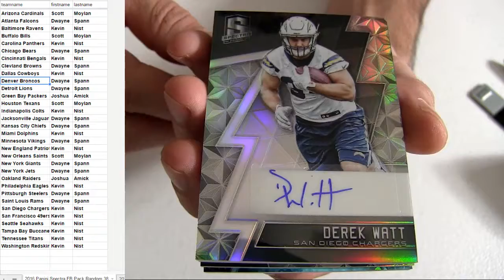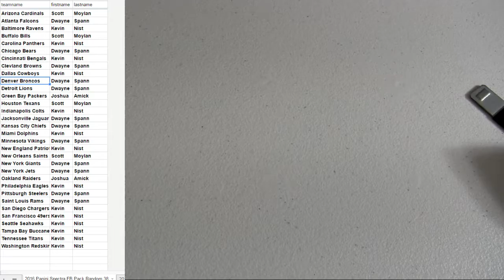2016 Spectra Pack #38